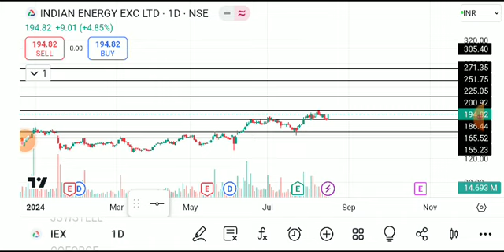IEX SHARE LATEST NEWS TODAY,IEX SHARE ANALYSIS,IEX SHARE TARGET,IEX SHARE LATEST NEWS,IEX SHARE NEWS